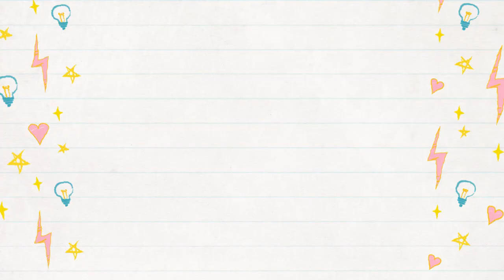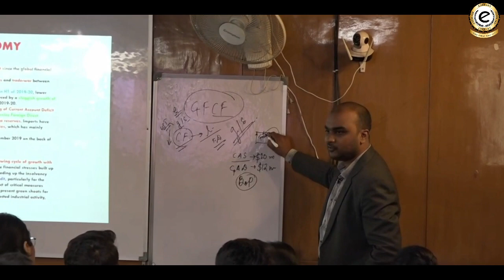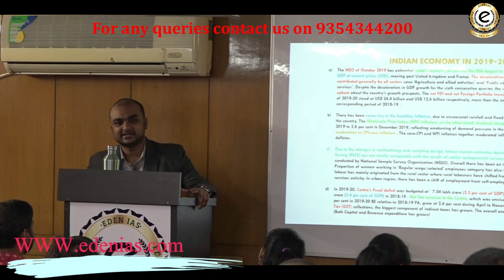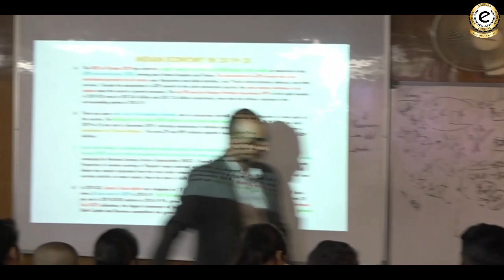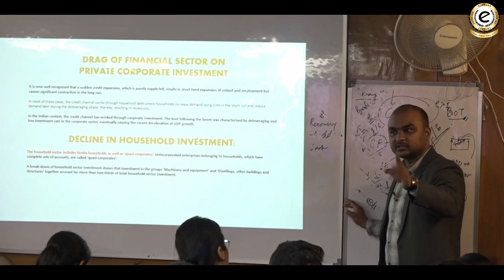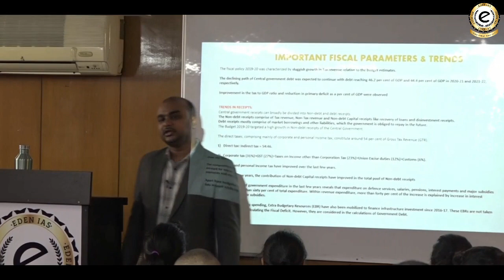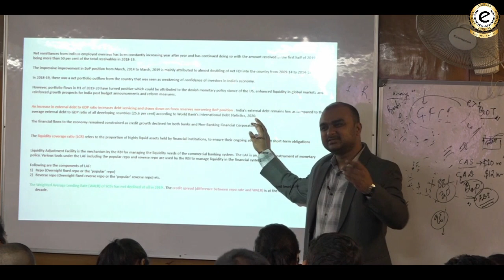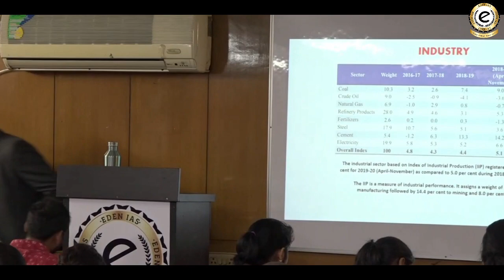Budget & Economic Survey 2020 for UPSC by Tirthankar Roychowdhary class -2 & 3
The Union Budget has been structured on the overall theme of “Ease of Living.” This has been achieved by farmer-friendly initiatives such as Agriculture credit target of Rs 15 lakh crore for 2020-21; schemes of “Kisan Rail” and “Krishi Udaan” for a seamless national cold supply chain for perishables; and expansion of PM-KUSUM to provide 20 lakh farmers for setting up stand-alone solar pumps.

In the health sector, the Budget proposes more than 20,000 impaneled hospitals under PM Jan Arogya Yojana for poor people; and expansion of  Jan Aushadhi Kendra Scheme to all districts offering 2000 medicines and 300 surgicals by 2024.

Infrastructure receives a boost, with 100 more airports by 2024 to support Udaan scheme; and operation of 150 passenger trains to be done through PPP mode.

Starting apprenticeship embedded courses through 150 higher educational institutions by March 2021 and a proposal to establish Indian Institute of Heritage and Conservation are some of the other major highlights.

The Finance Minister said that the Union Budget Aims:

        To achieve seamless delivery of services through Digital governance
        To improve physical quality of life through National Infrastructure Pipeline
        Risk mitigation through Disaster Resilience
        Social security through Pension and Insurance penetration.

           The  budget is woven around three prominent themes:

        Aspirational India in which all sections of the society seek better standards of living, with access to health, education and better jobs.
        Economic development for all, indicated in the Prime Minister’s exhortation of “SabkaSaath, SabkaVikas, SabkaVishwas”.
        Caring Society that is both humane and compassionate, where Antyodaya is an article of faith.

The three broad themes are held together by

        Corruption free - policy-driven good governance
        Clean and sound financial sector.